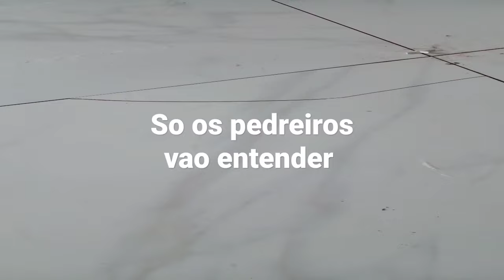Só Os Pedreiro vão Entender 🤣🤣